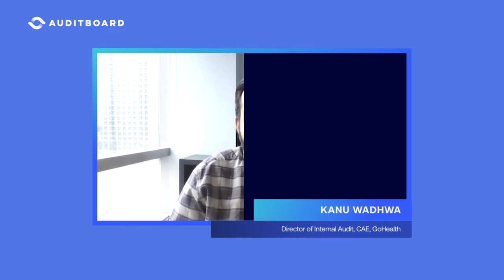How GoHealth Streamlined Communication During their First Year of SOX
In our Spotlight on Success series, Kanu Wadhwa, Director of Internal Audit & CAE at GoHeath and Jaclyn De Leo, Internal Audit Manager at GoHeath, share how their team leveraged AuditBoard to stand up their first-year SOX program. This Chicago, Illinois-based insurance company provides a marketplace for Medicare plans, as well as an online health insurance marketplace offering individual health insurance and short-term health insurance. Hear how this team put necessary processes in place and is positioned to scale as the company grows by implementing SOX management technology ahead of first year SOX compliance, including:

- Leveraging AuditBoard’s SOXHUB solution to centralize all documentation in a single source of truth.
- Streamlining communication during SOX testing with the business and external audit.
- Creating a strong controls environment by providing visibility to internal stakeholders to take ownership of their controls.